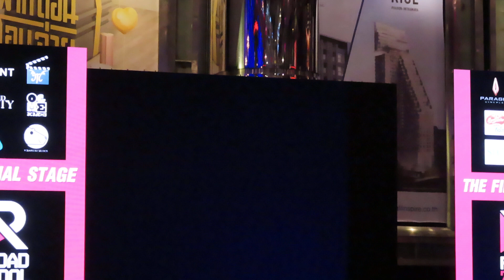TWIXT-ไม่ได้โม้ (Seriously) @ ROAD TO IDOL THE FINAL STAGE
วง TWIXT ศิลปินบอยแบนด์วงแรกของค่าย OGME
จากรายการ ROAD TO IDOL Season 2
DEBUT โชว์เพลง ไม่ได้โม้ (Seriously)
งาน ROAD TO IDOL THE FINAL STAGE
ที่ลาน INFINITY HALL
ชั้น 5 Siam Paragon